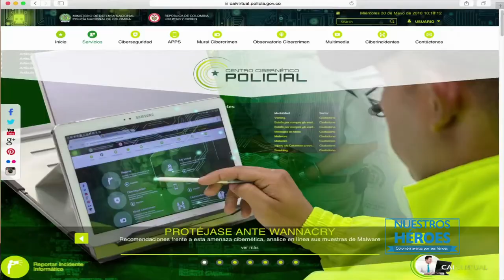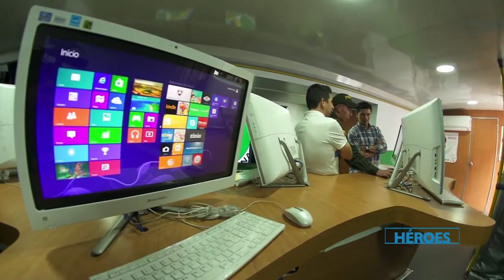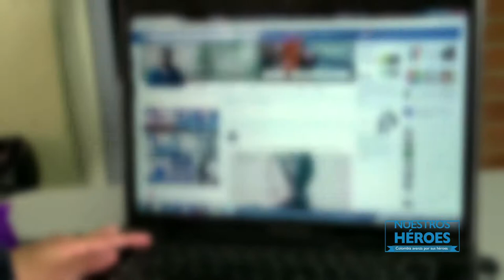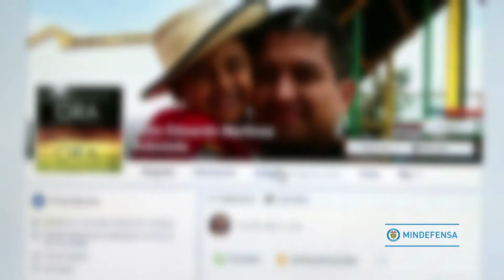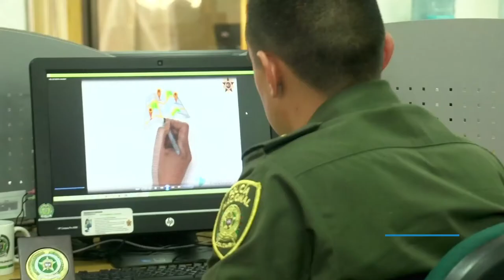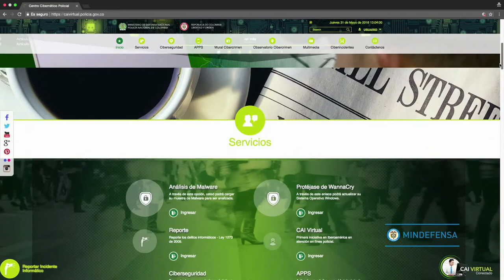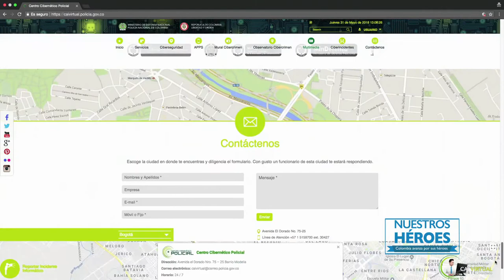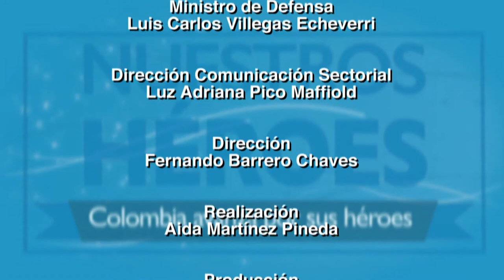Centro Cibernético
Conozca el Centro Cibernético de nuestra Policía Nacional  al servicio de los ciudadanos